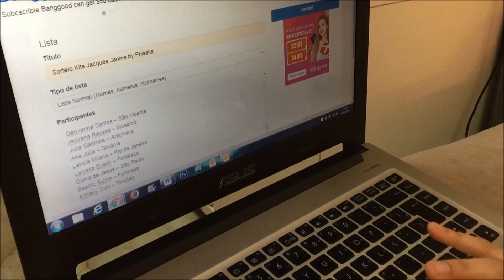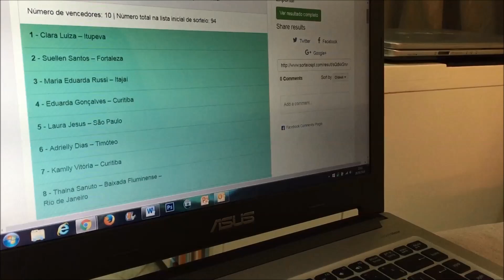SORTEIO KITS JACQUES JANINE by PHISALIA - Vida de Amy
❤️ ❤️ ❤️  AMO VOCÊS! ❤️ ❤️ ❤️

SORTEIO KIT JACQUES JANINE PHISALIA CABELOS HIDRATACAO CREME SHAMPOO XAMPU CONDICIONADOR TRATAMENTO